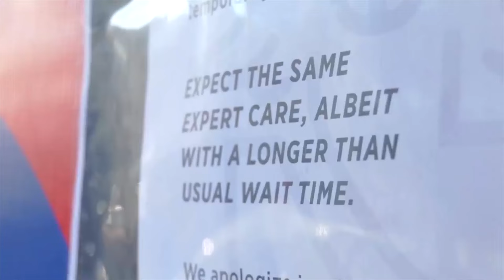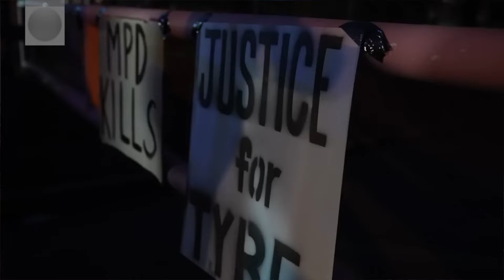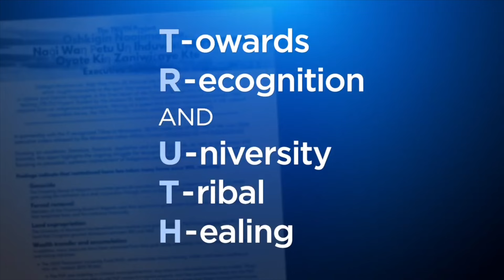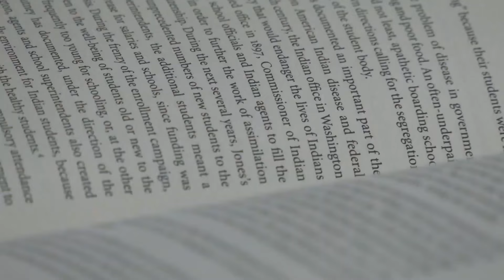Tổng thống Biden chấm dứt tình trạng khẩn cấp quốc gia vì COVID I TIN HOA KỲ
▪ Tổng thống Biden chấm dứt tình trạng khẩn cấp quốc gia vì COVID
 ▪ Các lãnh đạo Kentucky và Tennessee kêu gọi quản lý súng nghiêm ngặt hơn sau các vụ nổ súng hàng loạt
 ▪ Hội đồng thành phố Memphis đình chỉ cải cách cảnh sát sau làn sóng biểu tình
 ▪ Đại học Minnesota diệt chủng người bản địa
 ▪ Hai chị em tử vong vì đám cháy do pin xe đạp điện ở thành phố New York
 ▪ Ủy ban tiện ích công cộng San Francisco hủy bỏ tuyên bố hạn hán địa phương